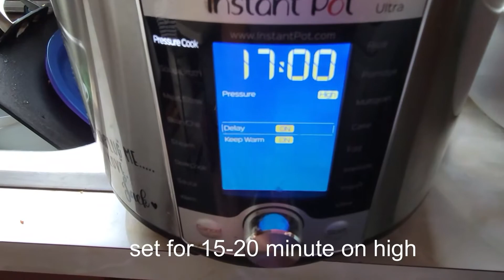How to Cook Sugar Pumpkins in Instant Pot | PIE PUMPKINS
Make your own pumpkin puree by cooking your sugar pumpkin in the instant pot.  Sugar pumpkins are what pumpkin pies are made from. Using the pressure from the instant pot makes them process quickly and they are super soft.

Tips:
- Remove the seeds from the pumpkin before cooking (just easier in the end).
- Make sure the pumpkin sits low enough in the basket (you must use the basket to pull out easily)
- Add in 1 cup of water into the basket, not the pumpkin
- Allow the instant pot to slow release
- If needed cut the pumpkin into slices so it will fit into the instant pot
- Use an ice cream scoop to remove the pumpkin from the rind
- Allow the pumpkin to cool for easier handle

Instant Pot we love ad
Instant Pot
Glass Lid